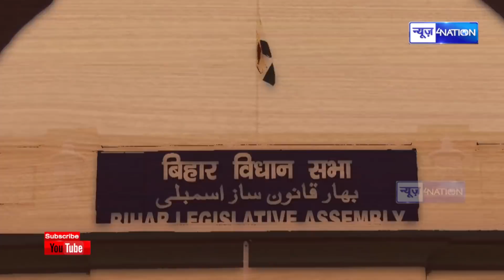Tejashwi Yadav को इस बार Bihar chunav में इतने भूमिहार-ब्राम्हणों -राजपूतों को देंगे टिकट